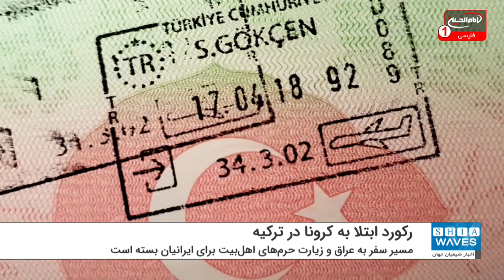ثبت رکورد ابتلا به کرونا در ترکیه، و باز بودن مرز این کشور با ایران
جدیدترین داده های وزارت بهداشت ترکیه، از ثبت بالاترین آمار روزانه ابتلا به ویروس کرونا در این کشور حکایت دارد تا شمار کلی مبتلایان به مرز چهار میلیون نفر برسد.
خبرگزاری آناتولی ترکیه به نقل از وزارت بهداشت این کشور اعلام کرد: طی ۲۴ ساعت گذشته، ۵۹ هزار و ۱۸۷ مورد دیگر ابتلا به نسل جدید ویروس کرونا را به ثبت رسانده که بالاترین آمار روزانه ابتلا به ویروس در این کشور از زمان شیوع آن تاکنون به شمار می آید و در نتیجه آن نیز، شمار مجموع مبتلایان به سه میلیون و ۹۶۲ هزار و ۷۶۰ نفر افزایش پیدا کرده است.
جدیدترین داده های وزارت بهداشت ترکیه در رابطه با شیوع ویروس کرونا همچنین نشان می دهد که در ۲۴ ساعت گذشته، ۲۷۳ تن دیگر از مبتلایان جان خود را از دست دادند تا آمار کلی مرگ و میر بر اثر ابتلا به ویروس در این کشور نیز به ۳۴ هزار و ۴۵۵ نفر افزایش پیدا کند.
بر اساس آخرین داده های وب سایت مرجع «ورلد او مترز» و آمار رسمی وزارت بهداشت ترکیه، این کشور اکنون در زمینه شمار افراد مبتلا به ویروس کرونا و میزان مرگ و میر ناشی از ابتلا به این ویروس کشنده، به ترتیب در رتبه های هفتم و نوزدهم جهان قرار دارد.
اما نکته قابل توجه این است که به رغم این موضوع مقام های مسئول در ایران همچنان با توقف رفت و آمد به ترکیه مخالفت می کنند در حالی که با وجود آمار کم شیوع کرونا در کشور عراق، همچنان مسیر سفر به عراق برای زیارت عاشقان اهل بیت عصمت و طهارت علیهم السلام بسته است.